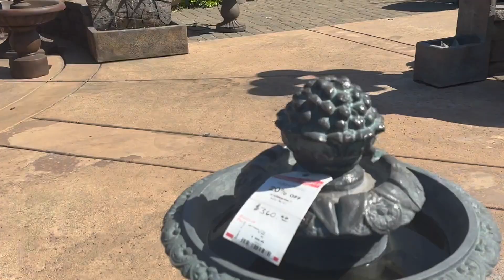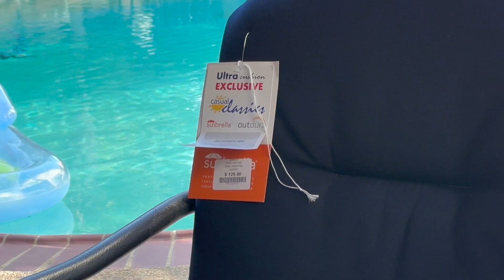Best Place to Buy Outdoor Furniture